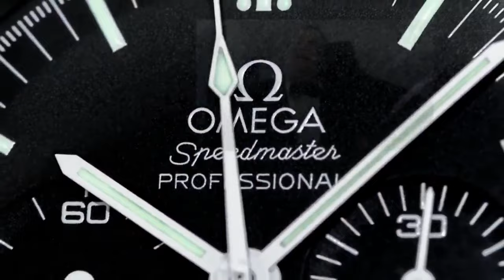PAID WATCH REVIEWS - Sean's watch journey and experience - 24QA19